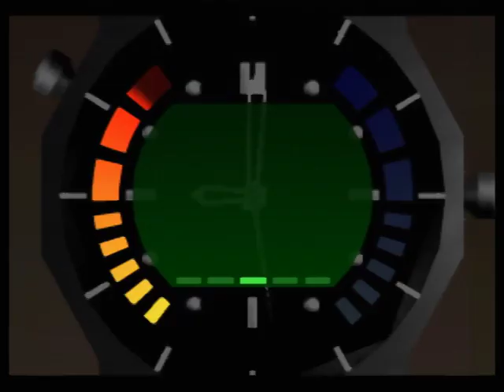Streets Secret Agent 1:55 (NTSC-J)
Boost Ratio 7:1 (1 boost start)
Switch 13.95
End 50.95